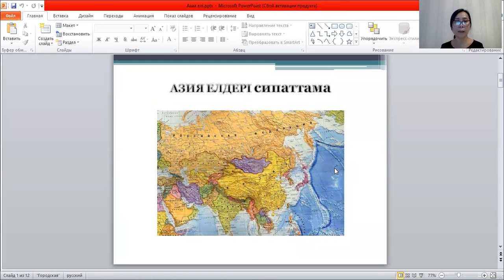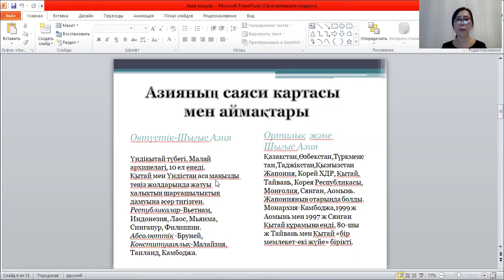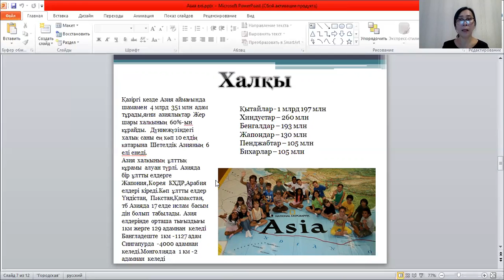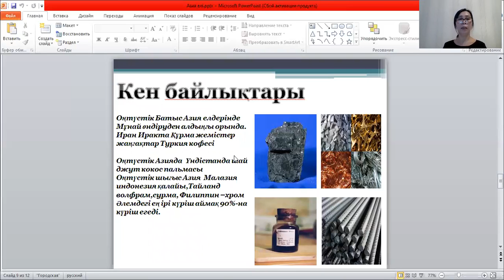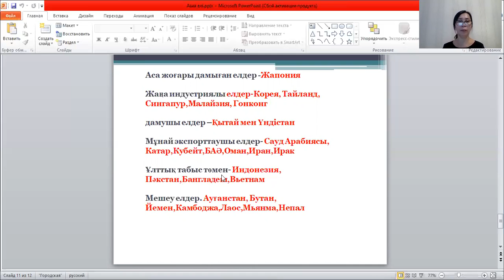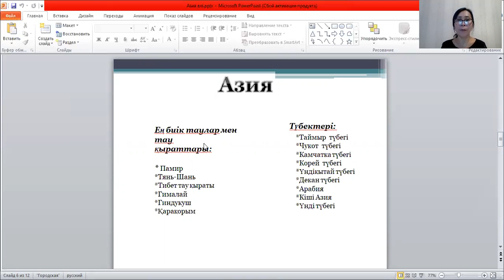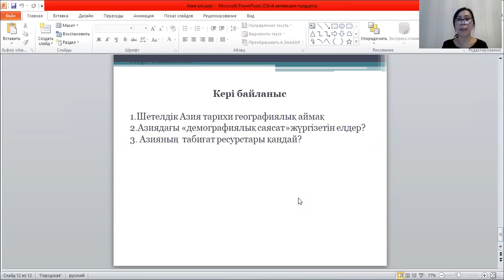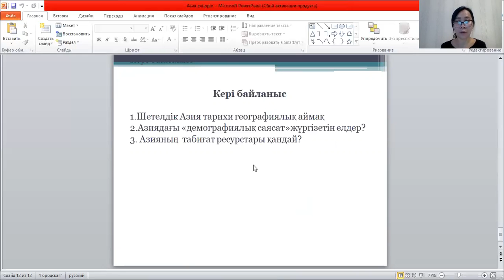Шапшанова Г. Азия елдеріне сипаттам.